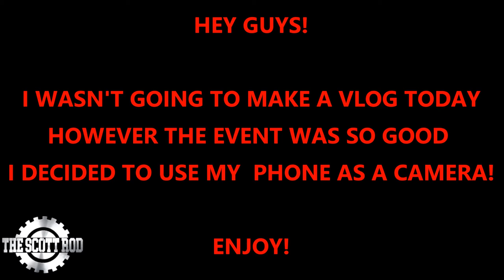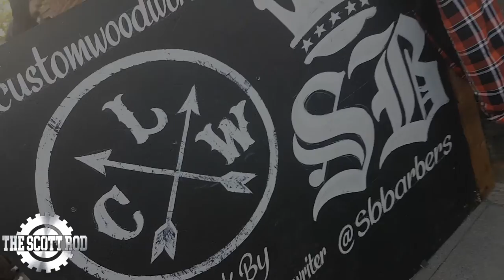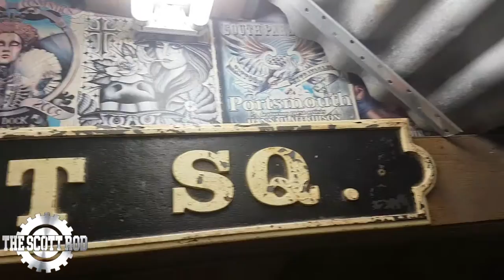IMPROMPTU SMITHS BARBERS VLOG!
HOWS IT GOING ROD HEADS?

THIS VIDEO WAS FILMED ON MY PHONE AFTER NOT HAVING MY USUAL FILMING KIT!

TODAY I JUST WANTED TO RIDE AND CHILL HOWEVER THE EVENT WAS THAT GOOD I HAD TO CAPTURE IT!

SMITHS BARBERS WHERE KIND ENOUGH TO PUT ON AN EVENT IN COLLABORATION WITH JENNINGS HARLEY DAVIDSON AT THEIR BARBER SHOP FOR US BIKERS WHICH CONSISTED OF FREE BBQ, BEER, HAIR CUTS, GOODIE BAGS & ENTERTAINMENT!

WHAT AN AWESOME EVENT - I LOOK FORWARD TO THE NEXT ONE!

THANKS FOR HAVING US AND MAKE SURE TO SHOW THEM LOVE BY FOLLOWING THEM ON THEIR SOCIAL MEDIA PAGES:

KIT:
HARLEY DAVIDSON V ROD!